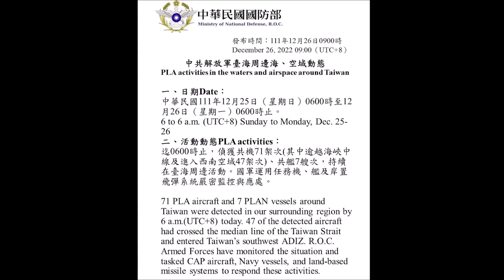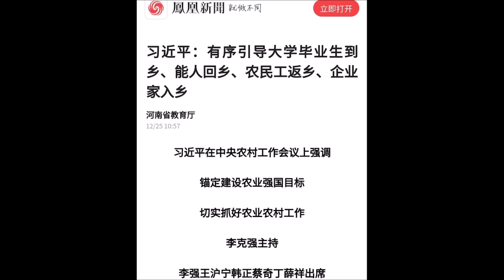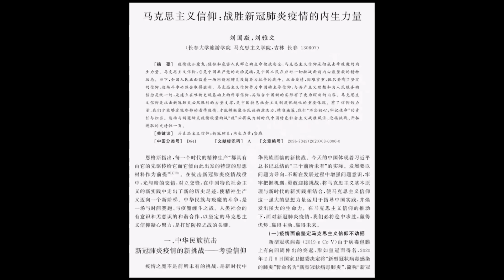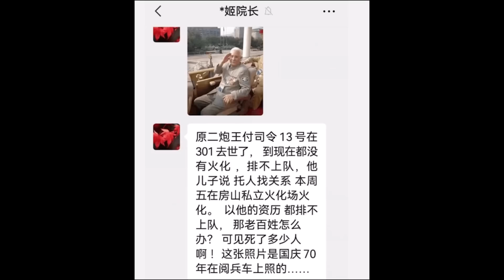年輕人下鄉，老年人清零，毛澤東的夜壺裝得了習近平的新尿嗎？《建民論推墻1867》